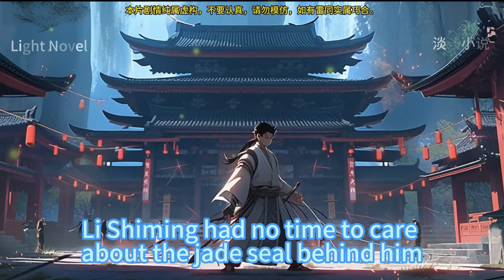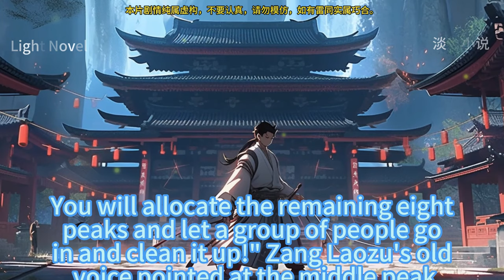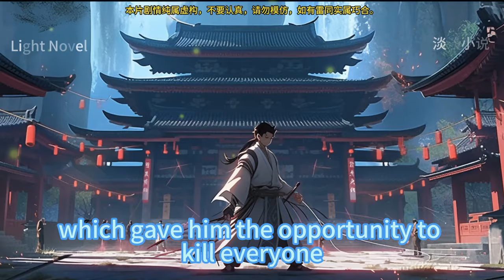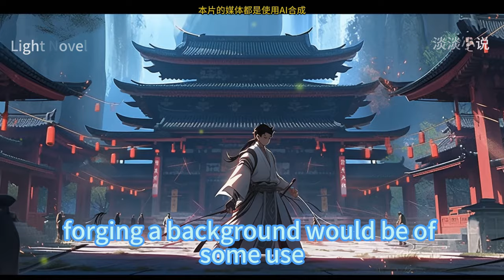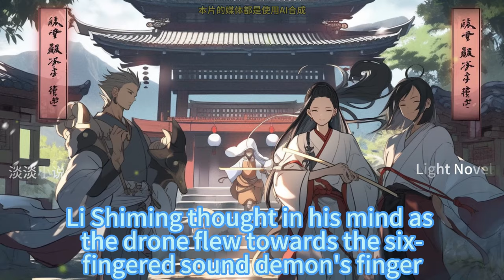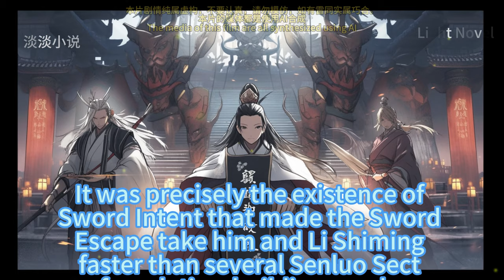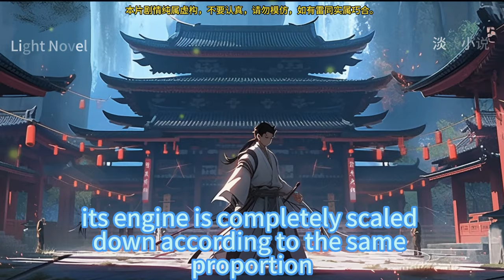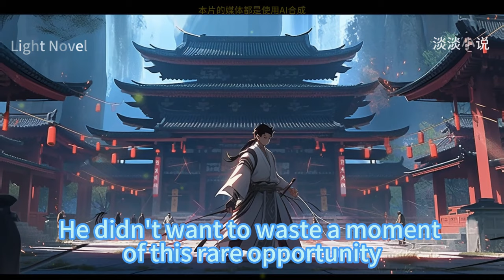EP161~200 Cultivation Of Immortality Is So Scientific